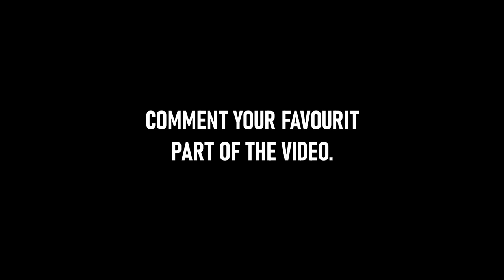MANTHONG ON THE ESCALATOR PRANK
Beachfront Celebration - Latinesque